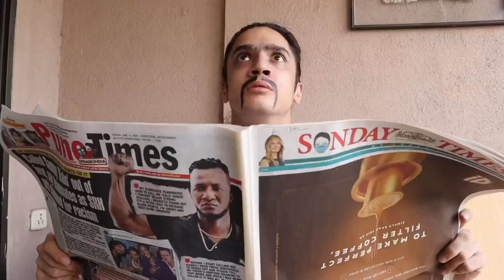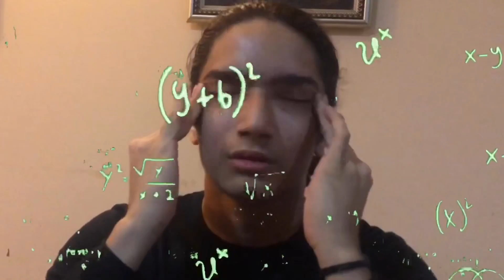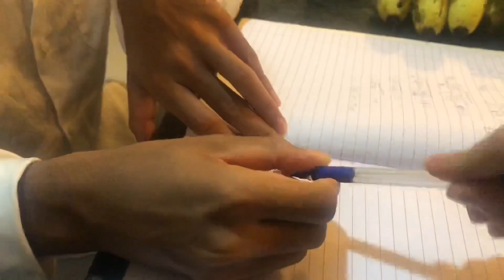Indian Parents vs Long Hair | Aryan Khanna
Hope aap logo ne enjoy kiya😂🙏
Written by - Aryan Khanna
A Big thank you to my bro's Saket and Eshaan for helping me film this.

PRODUCT LINKS
Hair Products That I Recommend
- Sulphate & Paraben Free Shampoos & Conditioner 1
- Sulphate & Paraben Free Shampoo 2
- Hair Serum
- Argan Oil
- Wooden Hairbrush For Detangling